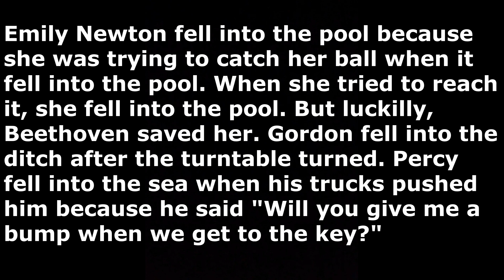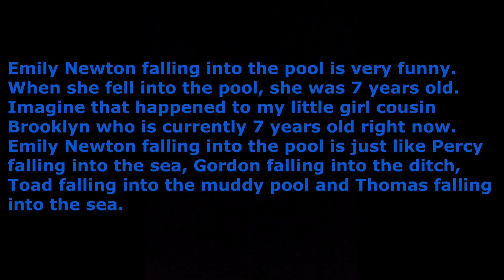My comparison to Thomas episodes and Beethoven scene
Emily Newton fell into the pool because she tried to catch her beach ball when it fell into the pool, but luckily, Beethoven saved her. That is just like in Gordon takes a dip, Percy takes the plunge, Busy going backwards, and Something Fishy.

Gordon fell into the muddy ditch after the turntable turned. Later on, James and Henry rescued him. Percy fell into the sea when his trucks pushed him and forced him to. But then, Thomas rescues Percy from the water and Henry brought him home. Toad fell into a muddy pool after the runaway with trucks when the coupling snapped from Oliver. Oliver was surprised to see Toad in the muddy pool. Thomas fell into the sea after taking some fish trucks. Arthur took the smelly fish away.

Imagine my 7 year old female cousin Brooklyn falling into a pool after trying to catch her beach ball when her beach ball fell into a pool and ended up like Emily Newton the 7 year old little girl. That was very funny.